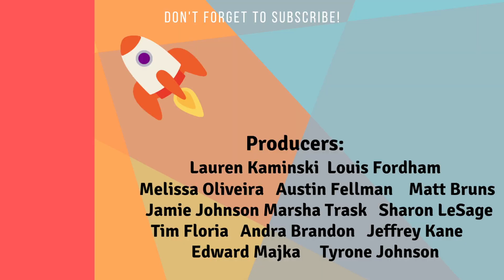Panther REVEALED as R&B Singer - Masked Singer Season 8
During last night’s episode of the Masked Singer, The Harp, Panther, and Pir-Rat battled it off for only one spot.

In the end, the Panther was revealed to be a “This Is How We Do It” singer

Merch Links